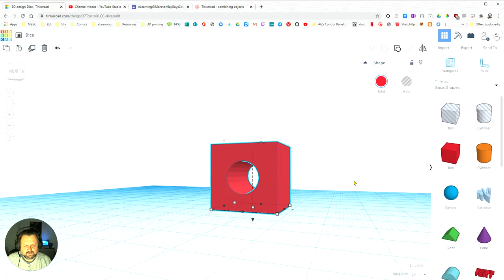Tinkercad - Putting holes in objects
A short video showing how to remove materials from objects in Tinkercad by using holes.